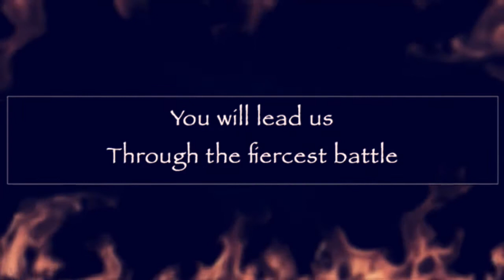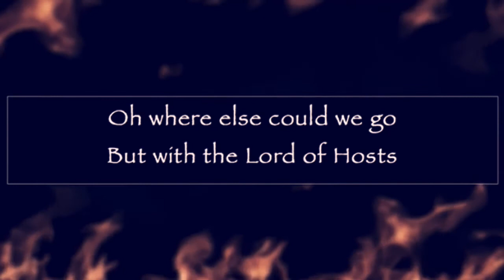Psalm 46 (Lord of Hosts)